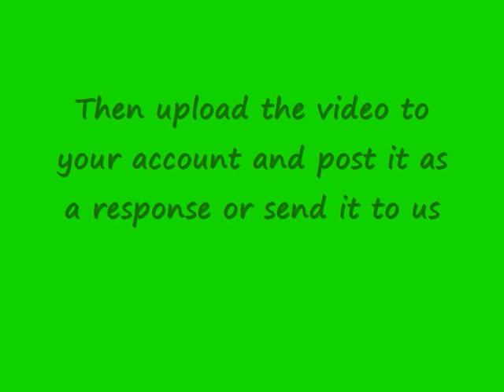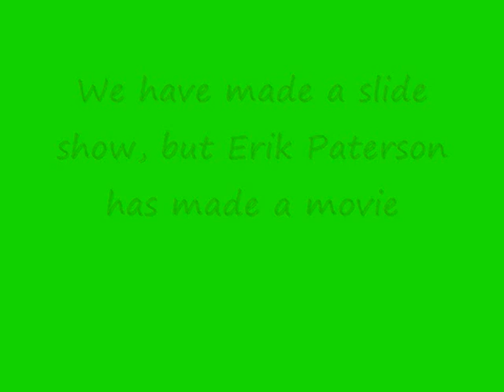WWC- New project garden wildlife Project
We want you to look around in your garden and report on the wildlife you find, then make a video and upload it to youtube.